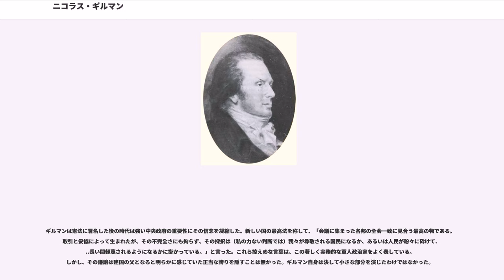ニコラス・ギルマン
ニコラス・ギルマン（英:Nicholas Gilman、1755年8月3日-1814年5月2日）は、アメリカ独立戦争のときの大陸軍軍人であり、ニューハンプシャーを代表して大陸会議代表となり、アメリカ合衆国憲法に署名した。アメリカ合衆国議会では、初めの4期は下院議員をまた1804年からその死の1814年まで上院議員を務めた。

兄のジョン・ギルマンもニューハンプシャーの政界で活躍し、14年間州知事を務めた。

ギルマンは8人兄弟の次男だった。フレンチ・インディアン戦争の最中に生まれ、間もなくニューイングランド植民地の市民として軍事的な責任感に目覚めた。地元の公立学校に通った後、父親の貿易商社の事務員になったが、植民地とイギリスの間の亀裂が深まると直ぐに独立への戦いに進むことになった。ニューイングランドの商人は特に、多くのアメリカ人がイギリス市民としての権利を侵犯していると考える収益増大策をイギリスの議会が制度化し強制することで、植民地の財政と政治事情に対する「有益な無視」を終わらせようとしていることに不満を抱いた。ギルマンの父はナサニエル・フォルソムやエノック・プアと共に、エクセターで愛国者側の指導者として頭角を現した。父は1775年にレキシントン・コンコードの戦いで敵対関係が生まれた直後に作られたニューハンプシャー植民地議会の地域代表となった。議会は後に最初のニューハンプシャー憲法を起草することになった。アメリカ独立戦争の間、邦の財務官として働いた。長男のジョンはボストン周辺でイギリス軍と戦うために向かった民兵中隊の軍曹だった。ニコラス・ギルマンは家に残ったが、既に愛国者側の熱狂的な支持者となっており、おそらく地元の民兵連隊とともに訓練した。

ギルマンは憲法制定会議の時に32歳であった。その代表した邦はニューハンプシャーだった。強い連邦主義者でもあった。

1776年11月、邦議会の委員会が若いニコラス・ギルマンを第3ニューハンプシャー連隊の副官すなわち管理担当士官を務めるよう指名した。この連隊はその指揮官アレクサンダー・スキャメル大佐の指示の下に完全に再組織化を行う過程にあった。優れた戦闘士官であるスキャメルはギルマンの管理能力をうまく使って、手元にある限られた人的資源すなわち邦内の新兵とトレントン・プリンストン作戦に参加したでこぼこのある古参兵との組み合わせから戦闘能力のある軍隊を作り上げる仕事をさせた。間もなく第3ニューハンプシャー連隊はジョージ・ワシントン将軍の大陸軍にあって主要な基幹部隊の一つとして認められた。

ニューハンプシャーはカナダからニューヨークへの主要侵入経路にあったので、ワシントンはこの連隊に北部邦の戦略的防衛における中心的役割をあてた。1777年春、ギルマンとその他の士官および第3ニューハンプシャー連隊はシャンプレーン湖岸のタイコンデロガ砦に行軍し、ジョン・バーゴイン将軍が指揮するイギリス軍、ドイツ人傭兵およびインディアンの予備部隊からなる強力な軍隊の侵攻を止めるためのアメリカ軍による試みに参加した。いくつかの異なる邦部隊の動きを連携させることが難しく、ギルマンにとっては最初の軍事経験が敗北になった。イギリス軍古参兵の部隊は砦の側面を衝き、第3ニューハンプシャー連隊を含む砦の守備隊は、危険な夜の撤退を敢行することで、すんでのところで捕虜になることを免れた。

アメリカ軍の後退は初夏の間ずっと続き、イギリス軍が輸送に困難を来たしたことと、大陸軍が採用した遅延戦術とも相俟って敵の侵攻を遅らせた。この遅延によって、ジョン・ラングドンやギルマンの父に導かれたニューハンプシャ志願兵連隊などニューイングランドの民兵を大量に動員する時間ができた。さらにホレイショ・ゲイツ少将がニューヨークのサラトガ近くに新しい陣地を設ける時間もできた。ここでバーゴインの前進を止め、続いて勢力の優位を獲得すれば、イギリス軍のカナダへの撤退経路を遮断するつもりだった。この作戦の間、ギルマンはスキャメルの部隊の訓練と準備を監督することに忙殺された。その連隊と共にフリーマン農場の戦いなど2つの重要な戦闘に参戦し、バーゴイン軍は打ちのめされて、「紳士のジョニー」（バーゴイン）は結果的に全軍の降伏を強いられた。

ギルマンもスキャメルもこの大きな勝利の...